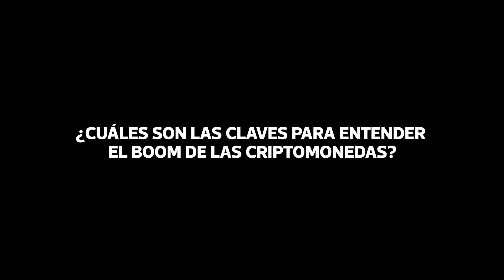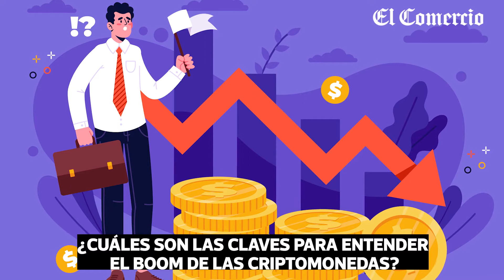Las claves para entender el boom de las criptomonedas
El tema que resuena en la industria tecnológica y financiera hoy en día es la criptomoneda. Creado en 2008 con el concepto del Bitcoin, este activo digital tomó por sorpresa al mundo y en la actualidad se cotiza en decenas de miles de dólares. Las razones son varias y en este video te las explicamos.